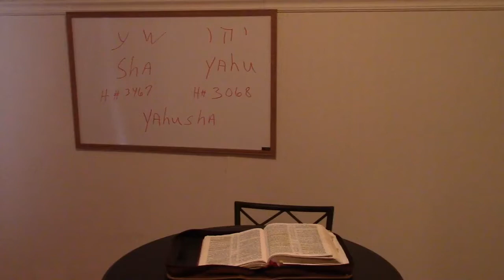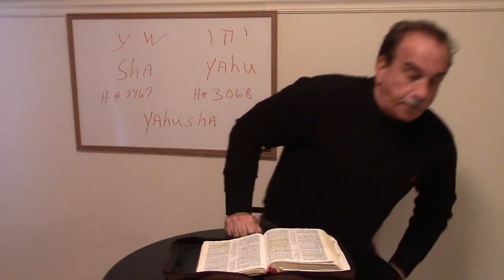Yahuah has given us of His Spirit !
As He is so are we in this world !